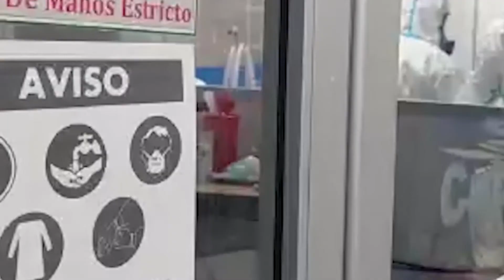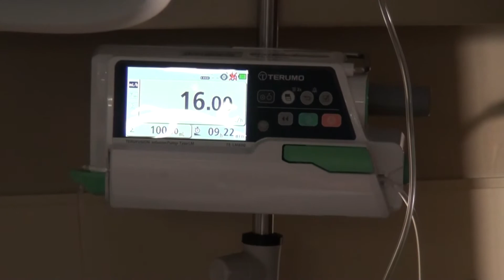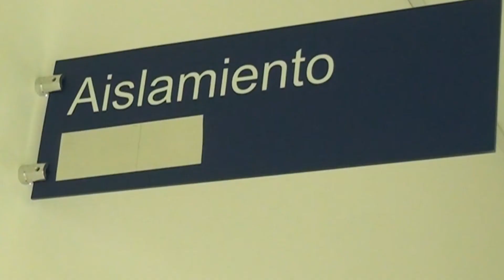Adrián Méndez: Periodista cuenta cómo sobrevivió la covid-19 tras estar al borde de la muerte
Nuestro compañero Rodolfo Méndez y su esposa Damaris Brenes, cuentan el duro momento que pasaron luego de que su hijo, el también narrador y periodista Adrián Méndez, estuviera al borde de la muerte en la unidad de cuidados intensivos tras dar positivo de Covid-19